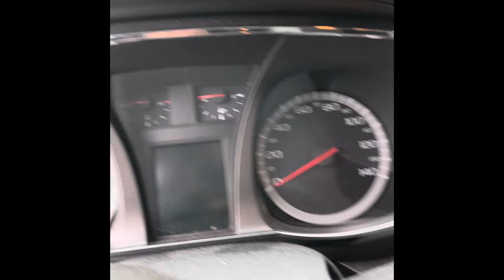Jump start GMC Terrain - 1 min video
How to Jump start GMC Terrain